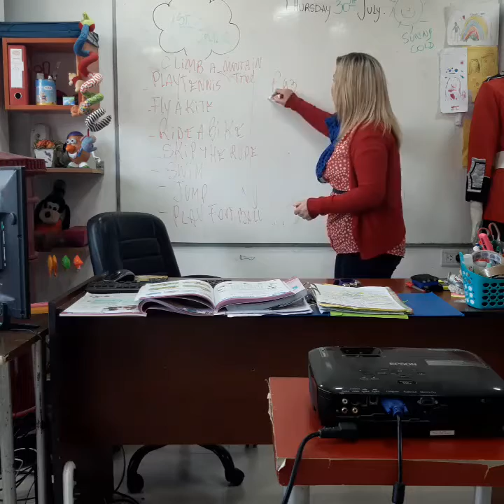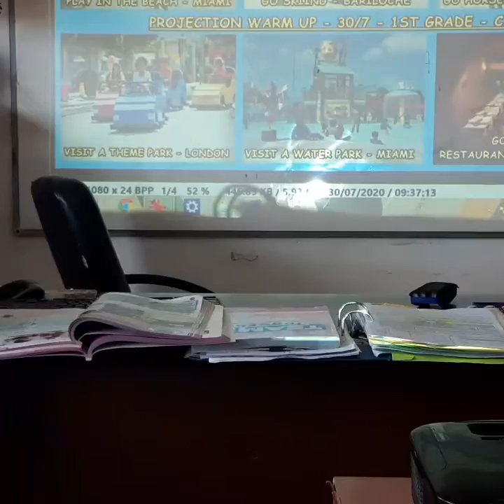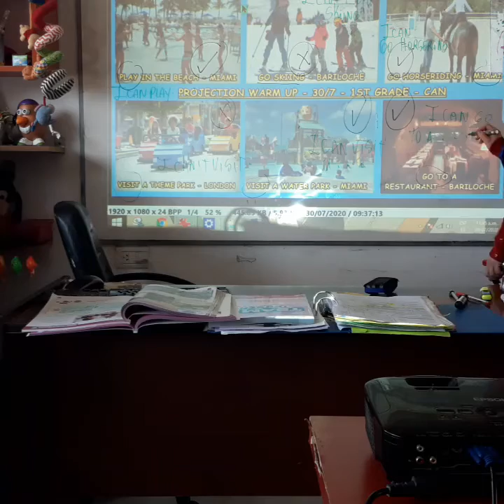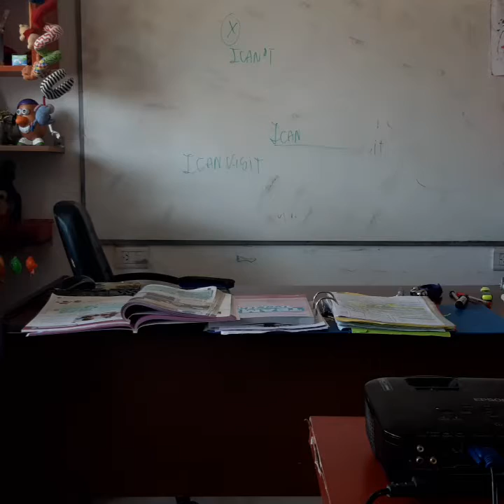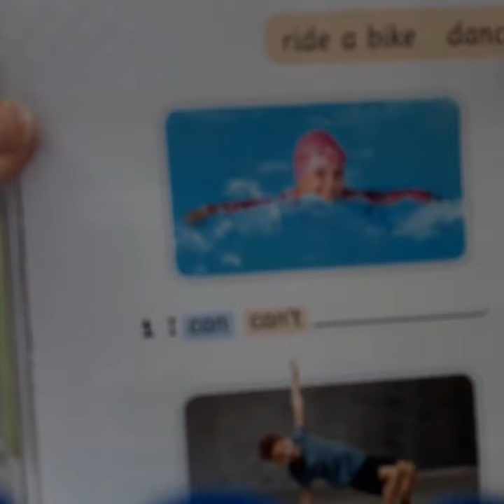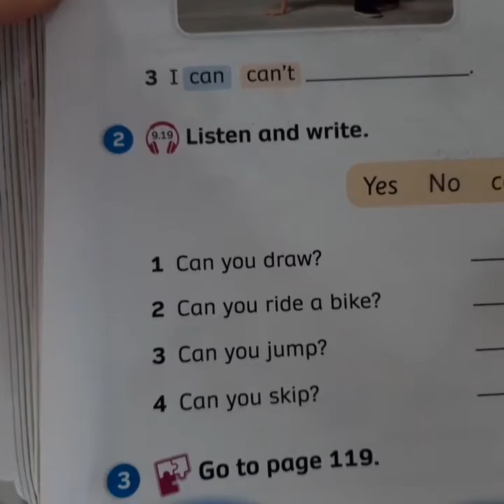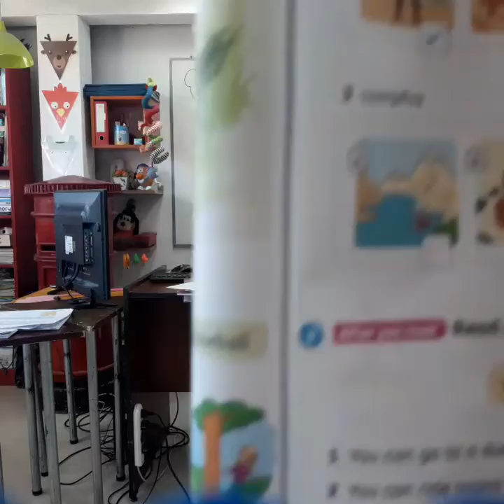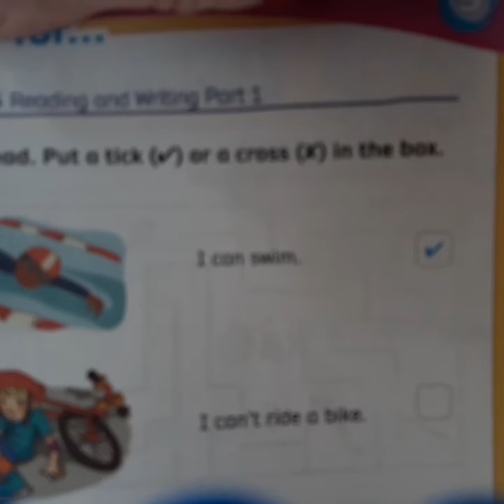VIDEO CLASE 1 ST GRADE 30/07/20